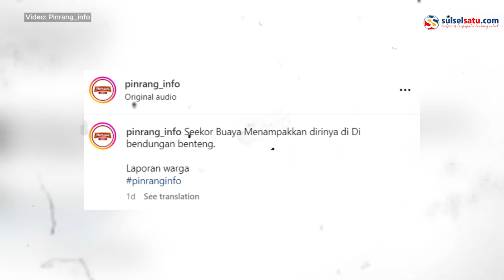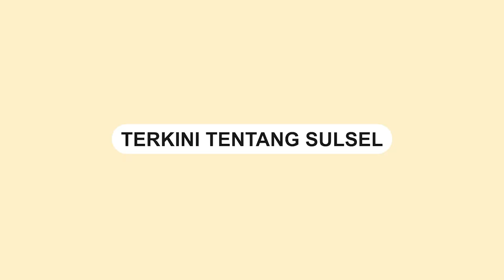Hebohkan Warga, Kemunculan Seekor Buaya di Bendungan Benteng Pinrang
Warga dihebohkan dengan kemunculan seekor buaya di Bendungan Benteng, Kecamatan Patampanua, Pinrang, Sulawesi Selatan.

Warga setempat diminta untuk  tidak melakukan aktivitas di bendungan tersebut akibat keberadaan buaya.

Video ini dibagikan oleh akun INstagram @/Pinrang_info, Rabu (25/10).

"Seekor buaya menampakkan dirinya di bendungan Benteng," tulis pengunggah.
Video terkini dan terbaru..